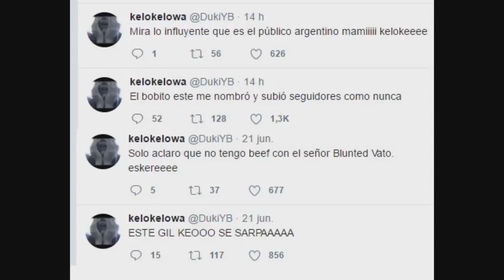BEEF . DUKI VS KIDD KEO